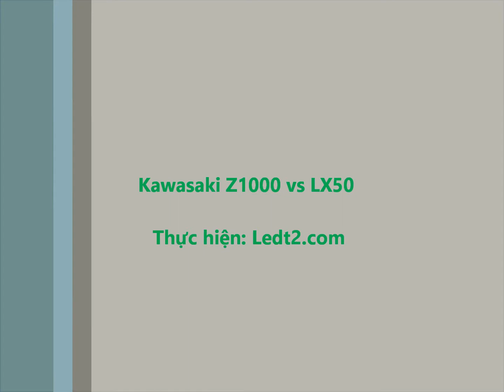Kawasaki Z1000 lên đèn trợ sáng Lx50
Lx50 (C5, Gr50x) là dòng đèn trợ sáng cao cấp cho cường độ sáng lớn nhất hiện nay.
Z1000 lên bộ dây rơ le và công tắc điều khiển chính hãng cùng với 2 đèn Lx50, gọn gàng, sạch sẽ và tuyệt đối an toàn về điện vì không động vào bất cứ một cọng dây điện nào của xe.
 Đèn có thể tùy chỉnh 3 chế độ sáng: mạnh, vừa, yếu để phục vụ những nhu cầu khác nhau.
** Địa chỉ: Huyndai Mỹ Đình, đối diện SVĐ QG Mỹ Đình
hoặc Số 9 Lê Đức Thọ, Từ Liêm, Hà Nội